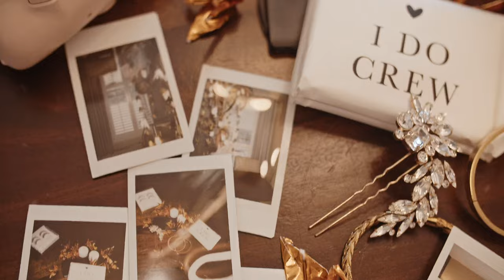Tiffany and Kevin | Nationwide Hotel and Conference Center Wedding